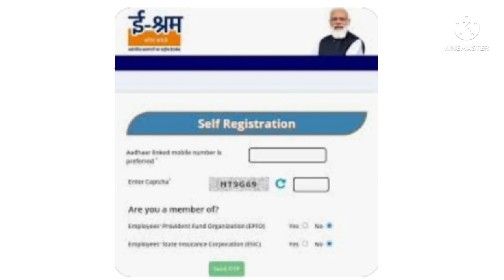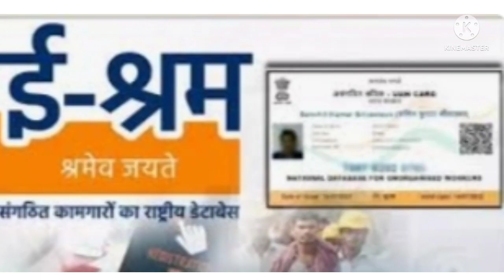e-Shram Card Money received Date|| e-Shram Card Money Transfer 2022 Odisha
e-shram card money received date| e-shram card money transfer 2022 odisha eshramcard eshramcardbenifit eshramiccard eshramcardregistration Disclaimer- Copyright Disclaimer under Section 107 of the copyright act 1976, allowance is made for fair use for purposes such as criticism, comment, news reporting, scholarship, and research.